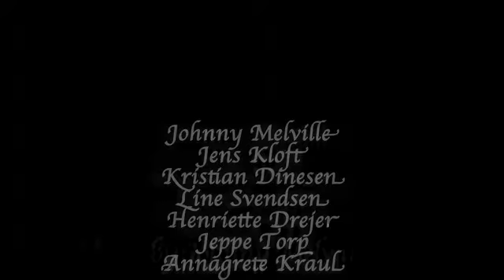DIARY OF A FOOL - CONCERTO for CARS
The performance in 2010 of the show at the Helsinor Festival, Denmark